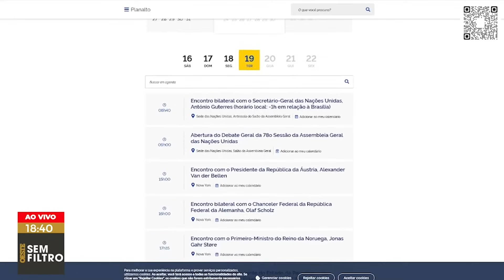Lula não foi convidado para jantar de Biden com líderes mundiais